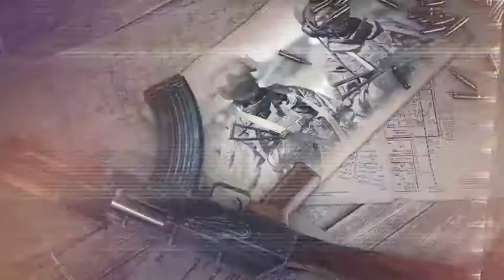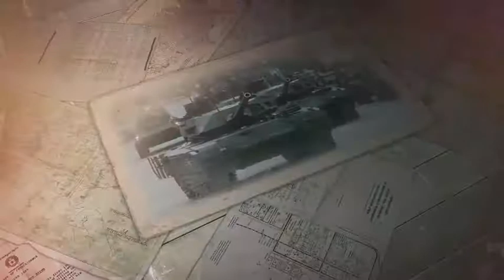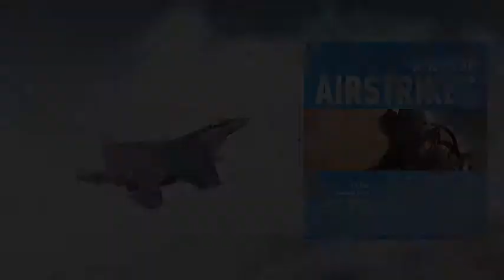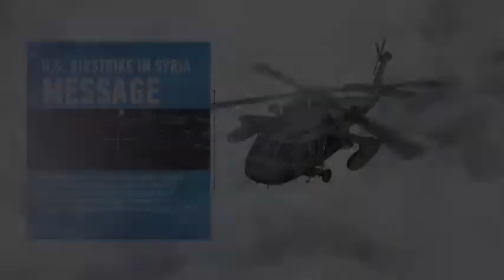World War Broadcast Package vol.3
Here is World War broadcast package vol.3 MODERN WAR!
Watch preview in FULL HD here
Project features:

    8 Openers;Just place your logo or write text; 8-12 Seconds each
    Slideshow; 14 placeholders; duration 01:07
    10 Technics shots; Duration 00:10 each
    Trailer; 11 placeholders; Duration 00:48
    Lower third, Loop BG and Video template
    25 FPS
    FullHD